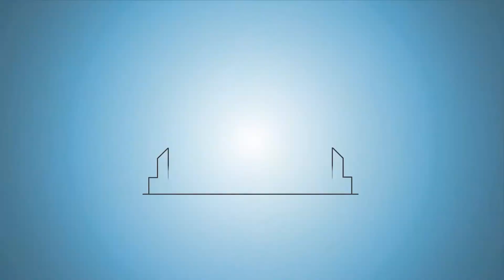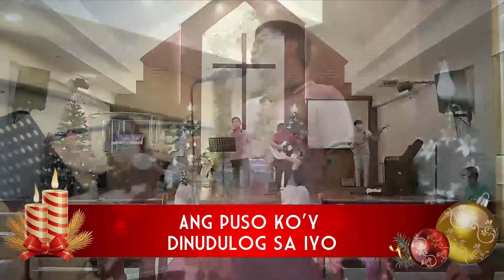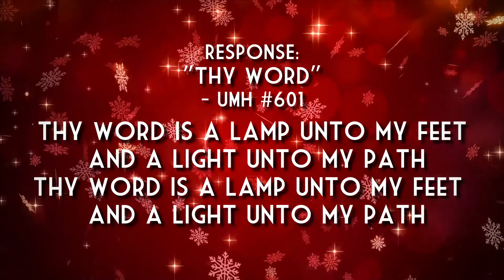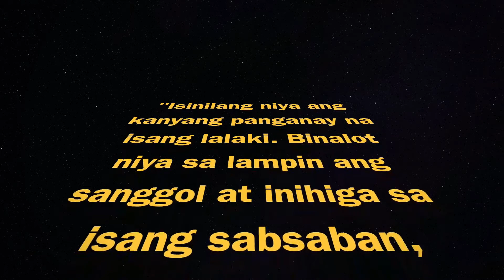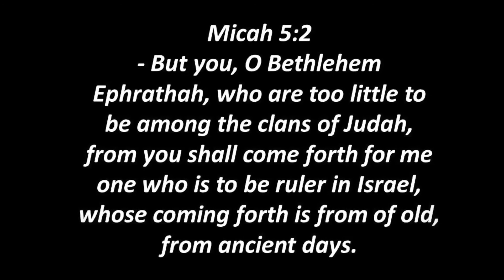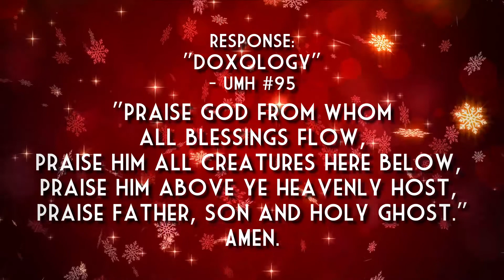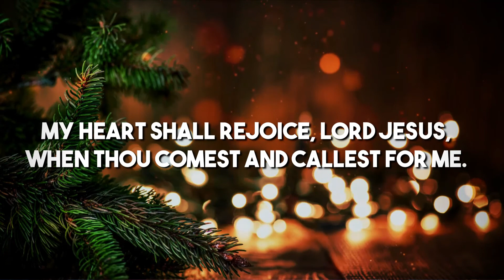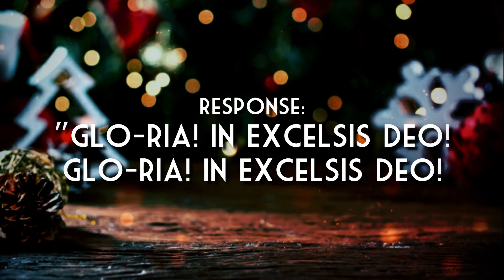Online Simbang Gabi Worship Service 2020 December 19, 2020“The Innkeeper”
Online Simbang Gabi Worship Service 2020
December 19, 2020
“The Innkeeper”
Faithful In Witness
Luke 2:4-7